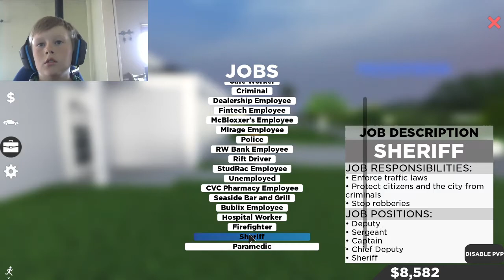police and firefiter